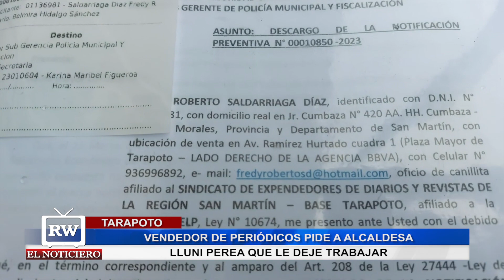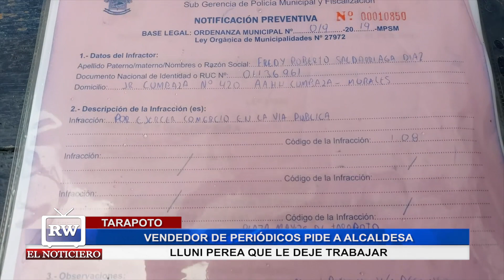VENDEDOR DE PERIÓDICOS PIDE A ALCALDESA LLUNI PEREA QUE LE DEJE TRABAJAR